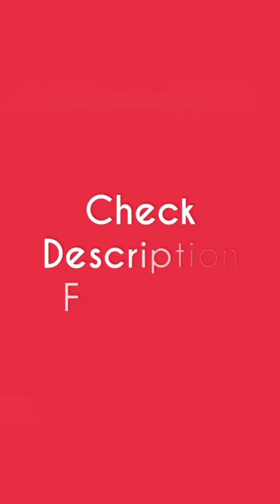Latest Lahariya saree design || जयपुर की शानदार लहरिया साड़ी डिजाइन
SPECIAL launching zari paipan LEHRIYA

pure Georgette zari paipan fabric

 Exclusive HAND bandhai  LEHRIYA  designing

crystal Hand work with backing vijya all over saree

  same fabric  blouse

need correct address and correct number for dispatching
dispatch will be with in 2 3 day after payment
after dispatching will be send your courier number through WhatsApp
depends on distance item will be receive normally 7 to 10 working days
take video at the time off parcel open
if you find any damage you can return need to some address
we supply all over India and  overseas also